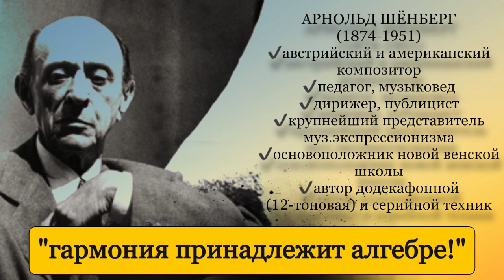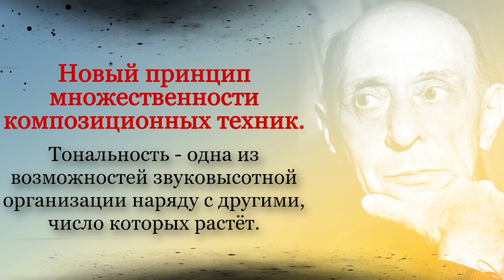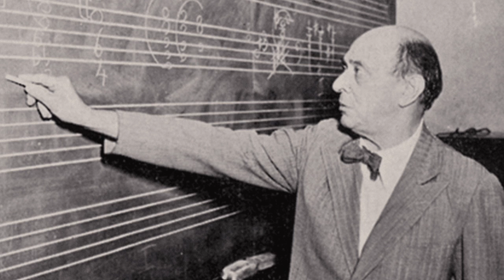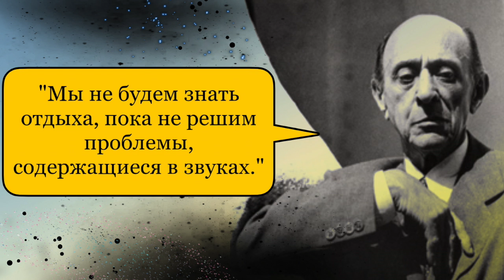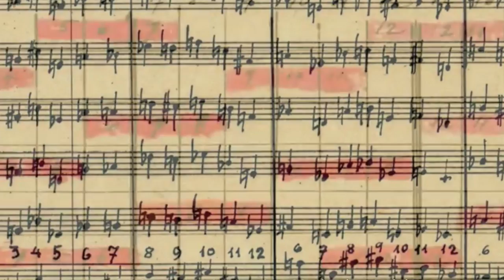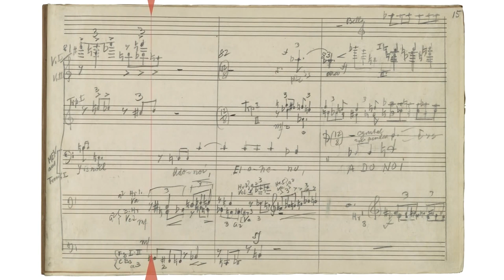Арнольд Шенберг. Музыка, иллюстрирующая фашизм. Эмансипация диссонанса как "самоудовлетворение".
Арнольд Франц Вальтер Шёнберг - австрийский и американский композитор, педагог, музыковед, дирижёр, публицист. Крупнейший представитель музыкального экспрессионизма, основоположник новой венской школы, автор таких техник, как додекафония и серийная техника.
Про музыку, иллюстрирующую фашизм, «Уцелевший из Варшавы», а также разрушенный Мариуполь.

▪️ТАЙМИНГ:
0:00 Арнольд Шенберг. Культ тревожных, истеричных и душераздирающих эмоций в музыке
0:51 тональность - одна из возможностей организации, но не единственная
1:06 принцип множественности композиционных систем в музыке композиторов 20 века
1:34 Арнольд Шенберг - как педагог музыкально-теоретических дисциплин
2:43 «Учение о гармонии» Арнольда Шенберга
3:37 Новая венская школа. Статус гуру.
4:02 «Эмансипация диссонанса». Его музыка - продукт необходимости для истории. Музыка, иллюстрирующая фашизм
5:32 критика композитора Эрнста Кшенека. Сравнение с мастурбацией.
6:36 изменение в сторону диссонантности в музыке Ференца Листа, Эрика Сати, Рихарда Штрауса, Александра Скрябина
7:47 Шенберг - музыковед, настроенный на поиск смысла
8:20 Ферруччо Бузони об Арнольде Шенберге
8:35 Отличие музыки Арнольда Шенберга от музыки других композиторов
9:33 «тональность - подобие кровосмешения и инцеста»
9:39 Арнольд Шенберг про аккорды
10:16 «Уцелевший из Варшавы»
10:54 Разрушенная Варшава
11:01 Разрушенный Мариуполь

Структурированные видео-курсы:
1) "PRO PIANO" (фортепиано и муз.развитие)(взрослый 11+) - 113 видео-уроков
2) "MUSIC THEORY" (теория музыки + сольфеджио) - 30 + 13 видео-уроков
3) "PUZZLE PIANO" (фортепиано и муз.развитие для детей 4-10 лет) - 72 видео-урока
4) "ДЖАЗОВАЯ ГАРМОНИЯ" - 9 видео-уроков
5) ДЖАЗОВЫЕ УПРАЖНЕНИЯ, МЕНУЭТЫ И ЭТЮДЫ ОСКАРА ПИТЕРСОНА (19 штук)
6) "УПРАЖНЕНИЯ ГАНОНА БЕЗ НОТ" (по формулам) - 33 видео-урока